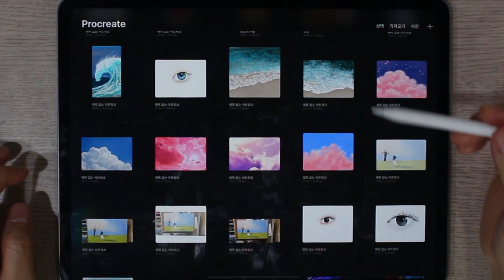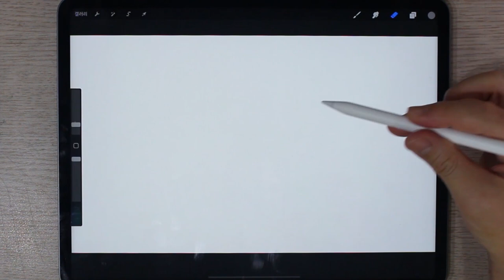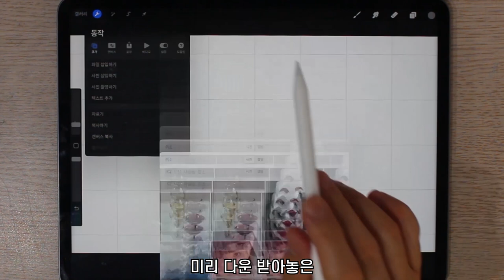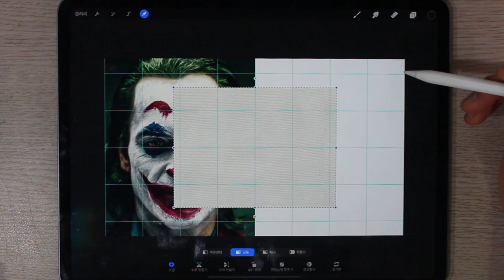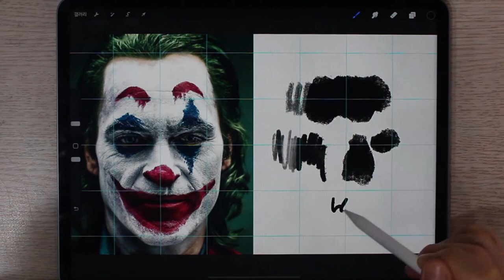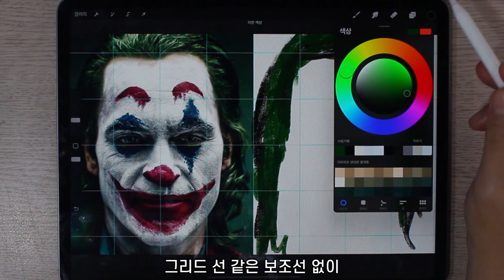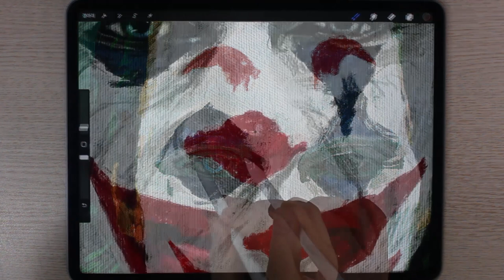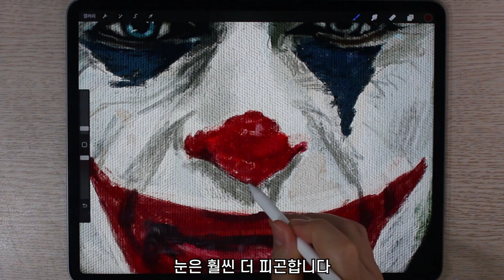얼굴 형태 잡는 2가지 방법 & 아이패드로 유화처럼 그리는 법 / 조커 / 아이패드 드로잉 /디지털 드로잉 / 아이패드프로 5세대 / 애플펜슬 2세대/프로크리에이트 / nft드로잉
*사용한 드로잉 용품